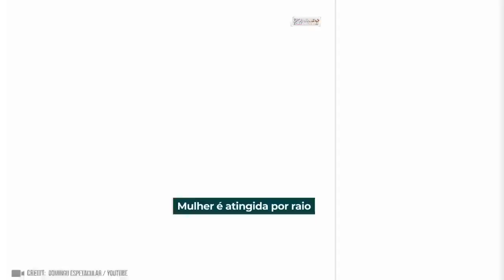Mother Nature is Angry!! Extremely Terrifying Natural Scenes Captured by Camera on Television